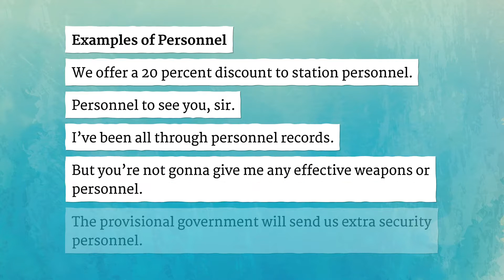PERSONNEL pronunciation • How to pronounce PERSONNEL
How to say Personnel in British English and American English?